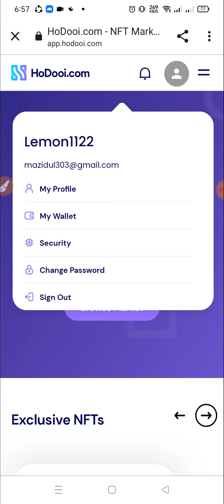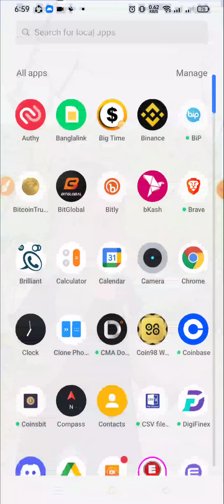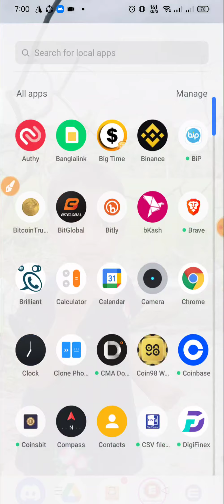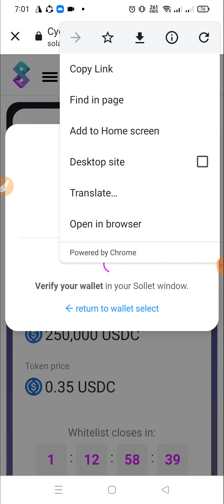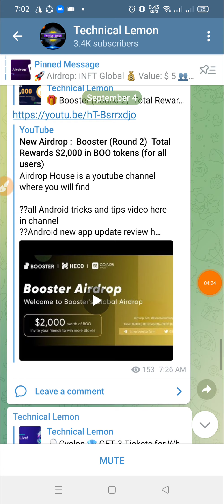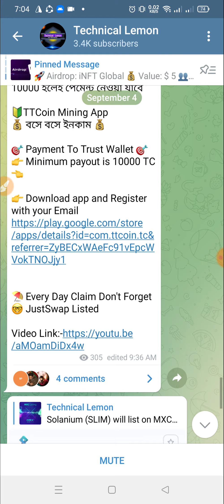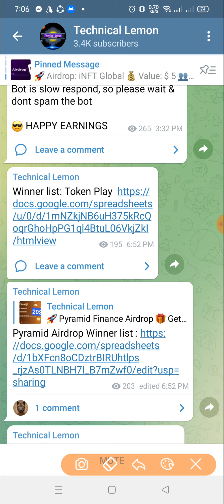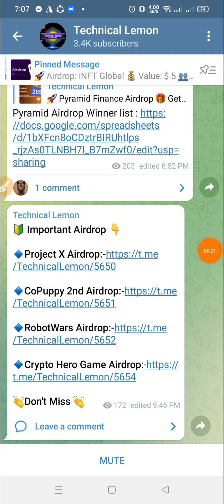new Airdrop,airdrop update,airdrop payment proof,airdrop house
??bangla tutorial
??Mobile tips